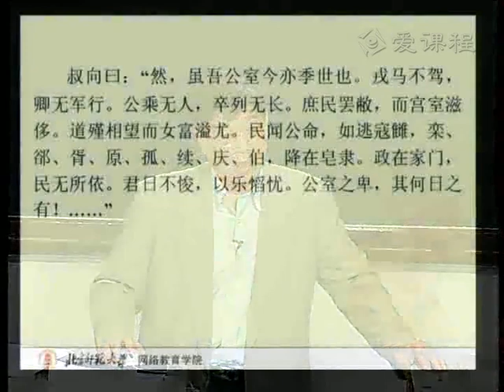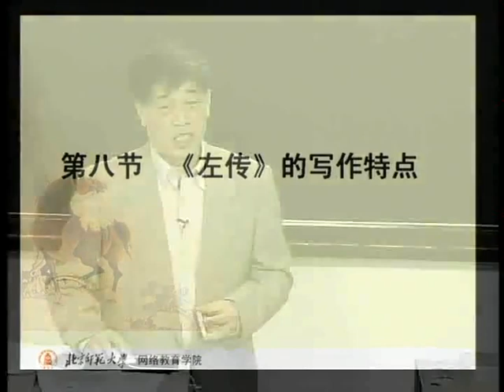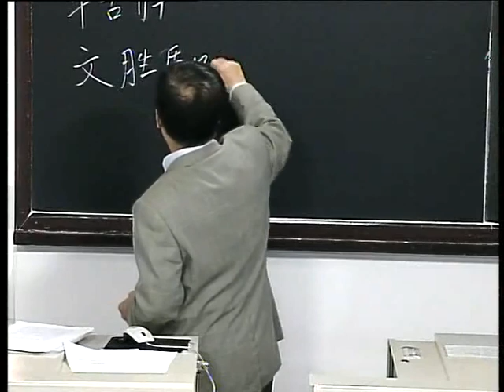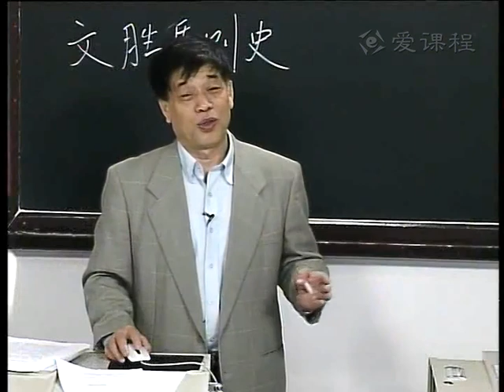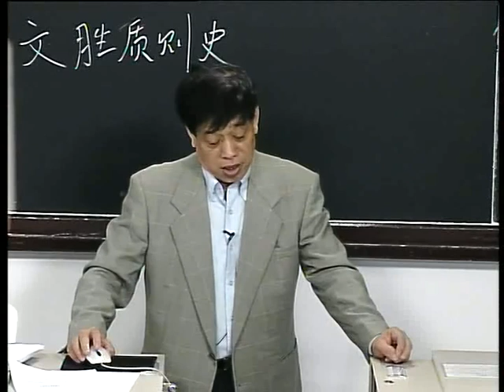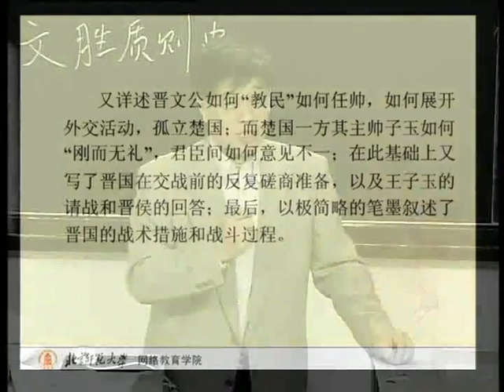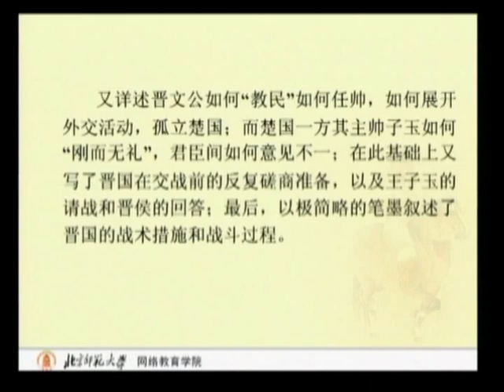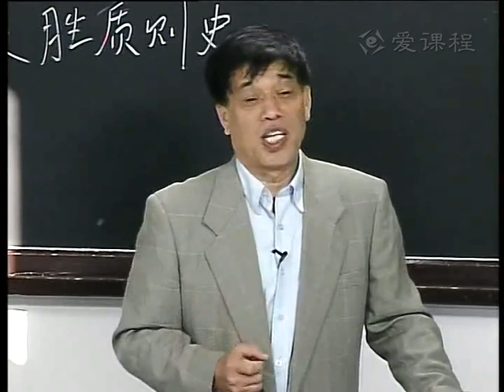P008 1 6 《左传》内容及写作特点（一）